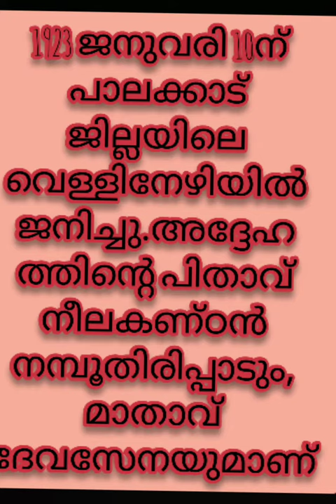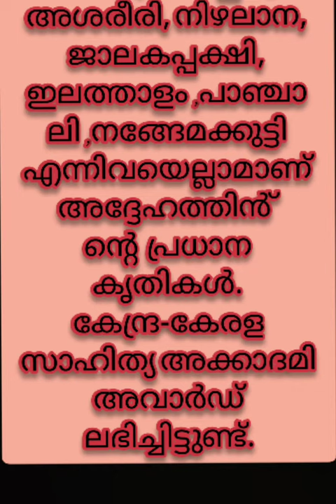Olappamanna jeevacharithram kuruppu/Olappamanna mana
# ഒളപ്പമണ്ണ
# മലയാളം